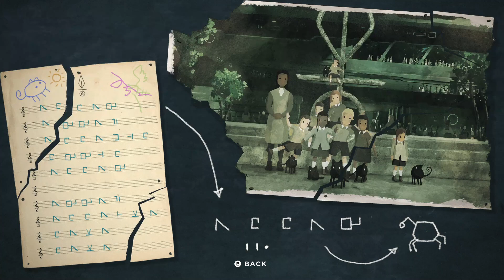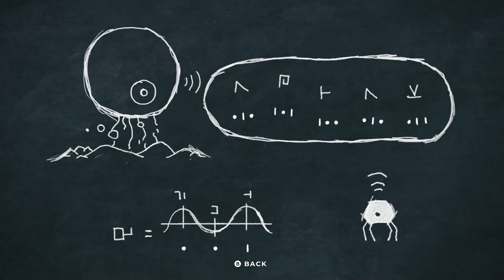RIP to E-Monkee || Planet of Lana [7/8]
This is from my Twitch stream on July 2nd. Catch me live every Sunday 9am CST.